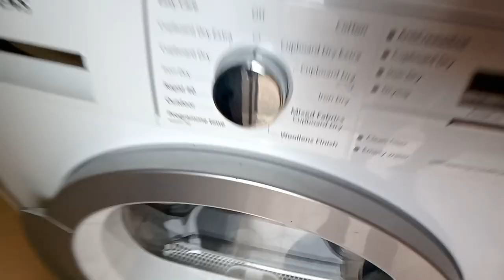Epic Siemens IQ300 Tumble Dryer